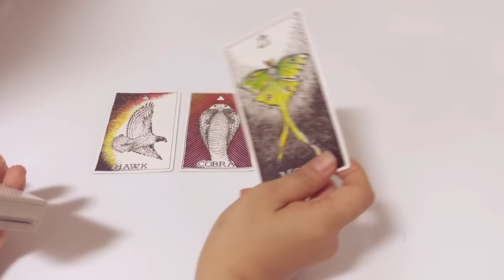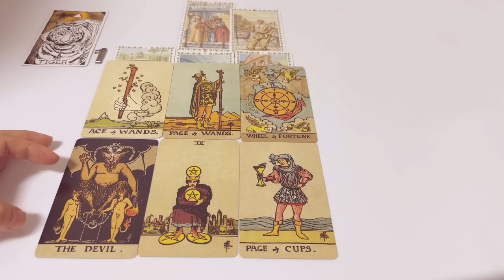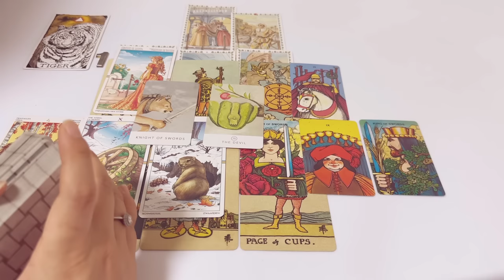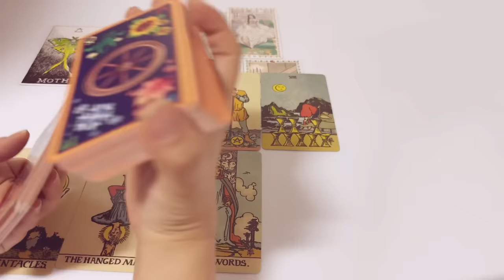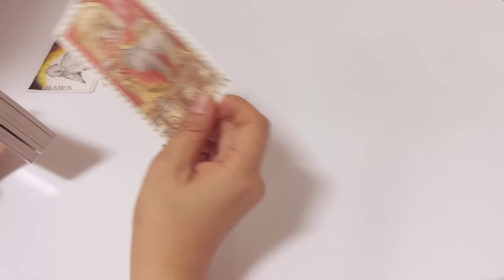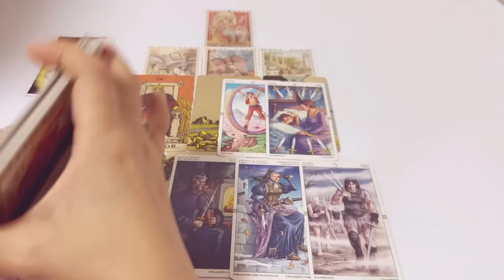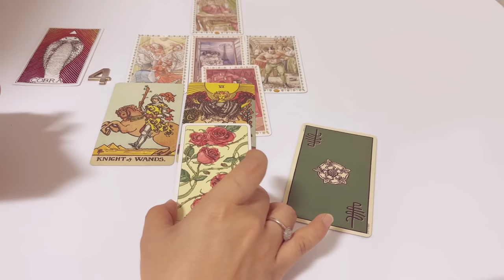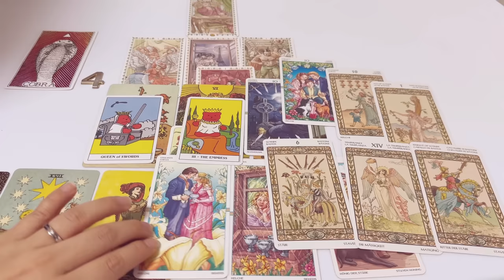타로- 널 잊어야 할까? 기다려야 할까?(멤버십우선시청)(속마음:연애이별, 재회, 썸, 커플, 짝사랑 열린 리딩)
멤버십 동영상 우선 시청권 영상입니다
예약된 시간에 공개로 전환됩니다.

🎁댓글, 좋아요, super thanks 주신분들 감사드립니다 💕
🔮스포방지를 위해 내용 댓글 엔터 5번이상 부탁드려요
🔮스포성 댓글 및 비난성 댓글은 삭제 될 수 있습니다😂

00:00 시작
01:49 번호선택
02:29 1번 카드
19:09 2번 카드
36:10 3번 카드
50:53 4번 카드
01:04:14 끝

마음을 끄는 카드 선택 후
리딩 시청해주세요💕

2개 이상 눈에 들어오시면
더 마음이 가는 카드 시청 후
두번째 카드 시청해 주세요

많은 경우의 수를 읽어드리려 노력하지만 제너널이라 모든분들의 상황에 정확히 맞지 않을 수 있어요 맞는 부분 취해주시고 재미로 즐겁게 봐주세요 ~

🔮개인상담은 사정상 진행하지 않고 있습니다

🔮인스타 디엠은 개인상담 문의는 답변 못해드리는 점 양해 부탁드려요